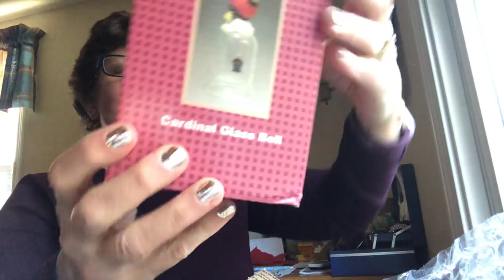Awesome Flippin Crazy Friend Mail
Lisa, Flippin Crazy sent me the cutest things!  Check her shop out on FB!  It’s